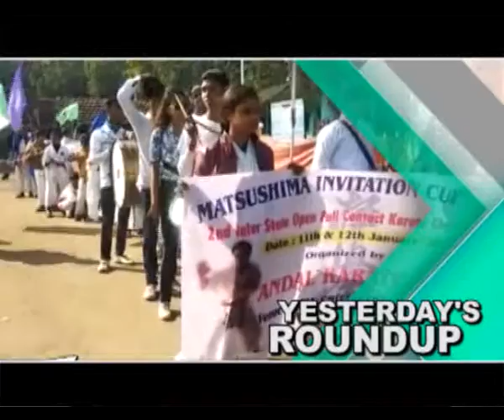Yesterday's Roundup 13.01.2020_PUBLIIC TIMES